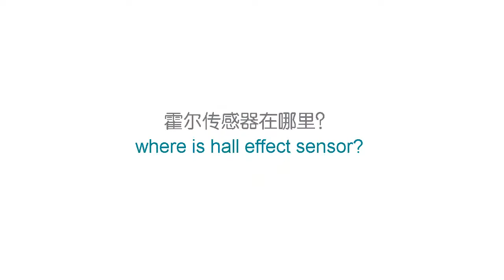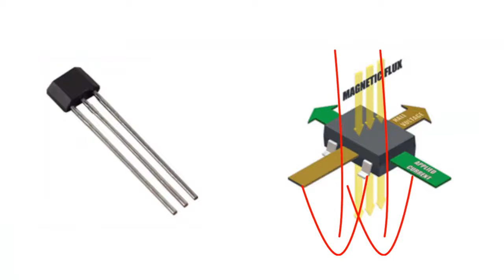1 6 1 霍尔传感器如何获得地震波